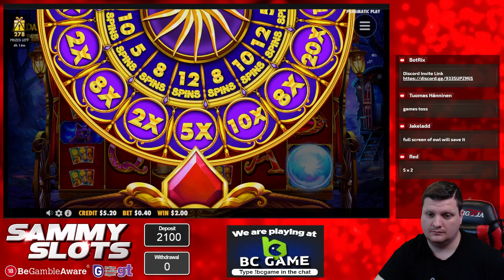BIG WIN On Great Rhino Megaways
18+ Only. RESPONSIBLE GAMBLING - Gambling is highly addictive and can cause serious financial problems, please note if you do gamble, only gamble what you can afford to lose and set limits! If gambling has become an issue for you then you can speak with Gamcare or Be Gamble Aware

18+. Gamble Responsibly. T&C’s apply. If gambling has become an issue, please visit GAMSTOP